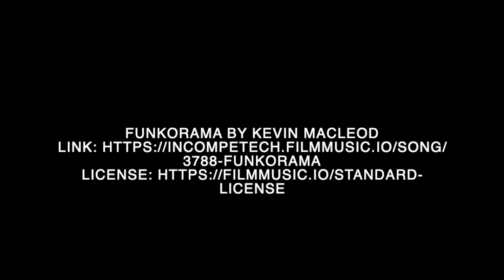Process, Language, & Queer Writing with Bestiary's K-Ming Chang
K-Ming Chang is a Kundiman fellow, a Lambda Literary Award finalist, and a National Book Foundation 5 Under 35 honoree.
She is the author of the New York Times Book Review Editors’ Choice novel Bestiary, which was long-listed for the Center for Fiction First Novel Prize and the PEN/Faulkner Award.
Told from the point of view of Daughter, a Taiwanese American early-adolescence girl, Bestiary threads together three generations of women with each other, land, water, trauma, violence, and love.
Podcast host Matthew Felix asked K-Ming about her interest in inter-generational bonds, including the trauma that can sometimes come with them.
K-Ming shared the unique way in which Bestiary—the writing process for which was initially very fragmented—came together as a cohesive whole.
Matthew and K-Ming discussed language, from the influences of knowing other languages when writing in English to not shying away from possibly unpleasant physiological terms to how writing poetry can influence prose.
Matthew asked K-Ming about how she accesses her imagination and her apparent ability to surrender to it.
K-Ming discussed some of the key themes in Bestiary, including the cost of having a body and the tiger tail that the protagonist grows.
K-Ming explained her inclusion of multiple queer love stories in Bestiary, and she shared some of the queer writers that have influenced her and her writing.
Bestiary is now out in paperback.